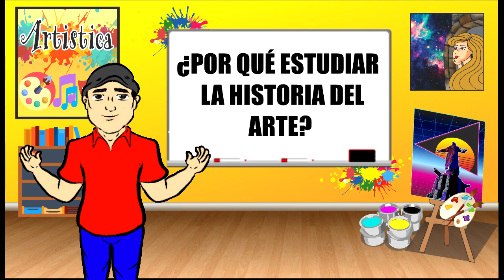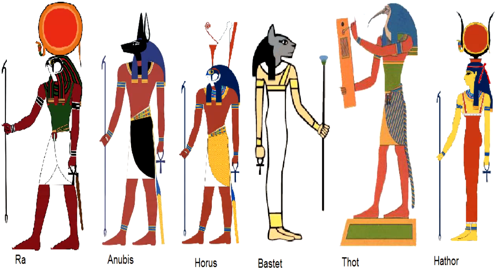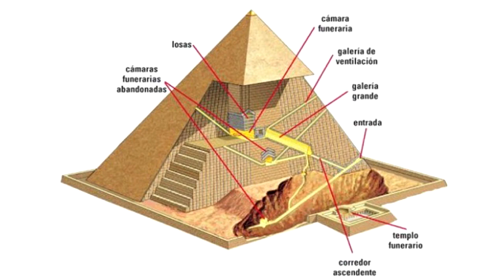INTRODUCCION A LA HISTORIA DEL ARTE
VIDEO INTRODUCTORIO SOBRE LA HISTORIA DEL ARTE, EN ESTE PRIMER VIDEO VEREMOS EL ARTE RUPESTRE Y EL ARTE EGIPCIO
''''''''''''''''''''''''''''''''''''''''''''''''''''''''''''''''''''''''''''''''''''''''''''''''''''''''''''''''''Guía de estudio'''''''''''''''''''''''''''''''''''''''''''''''''''''''''''''''''''''''''''''''''''''''''''''''''''''''''''''''''''''''''''''''''''''''''''''''''''''''''''''''
1. ¿Por qué estudiamos la historia del arte?
2. ¿Cuándo nace el arte?
3. ¿Qué función cumplía el arte para el hombre primitivo
4. ¿Cómo se le llama al arte de pintar en el interior de las cuevas?
5. ¿Cuáles fueron las primeras Civilizaciones de la antigüedad?
6. ¿Escriba las 3 funciones que cumplía el arte para los Egipcios?
7. ¿características del arte egipcio?
8. ¿a quienes se representaban en la escultura egipcia¿
9 ¿ Cual fue el mayor aporte de los egipcios  a la escultura ?
10 ¿Cuál fue el mayor aporte de los egipcios a la arquitectura?